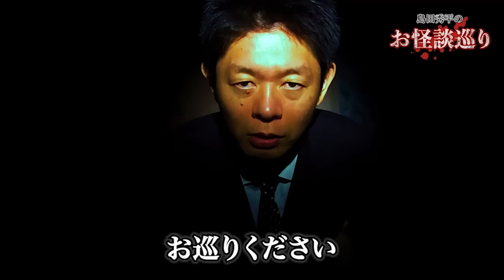【総集編1時間】考察したくなる怪談たち 特集『島田秀平のお怪談巡り』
🟩視聴者様からの怪談を募集しております。下記メールまで🟩

《↓以下、島田秀平コンテンツ》
▶️TikTok 頑張ってます！

▶︎毎日20時公開中！
（予告なく公開がない場合もあります。）

【切り抜きに関しまして】
島田秀平が公開する動画の切り抜きをご希望とされる方は
以下の申請フォームのURLを介してシステム提供会社との契約締結をお願いしております。
契約やチャンネル運営に関するご質問はシステム提供会社に
ご確認頂きますようお願いいたします。
視聴者様による二次創作活動を応援いたします。

🟧視聴者の皆さんから頂いた怪談動画で採用させて頂いた視聴者の方へ🟧
・採用された怪談のタイトルと「ステッカー係り」と明記
・ご自身のお名前
・郵便番号
・ご住所をメールください。